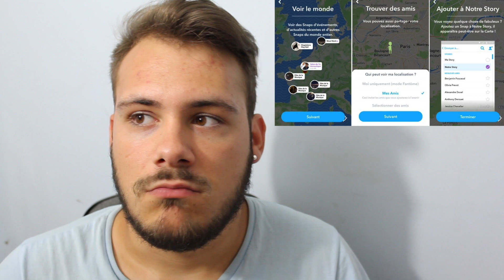SNAP MAPS NOUVELLE FONCTION DE SNAPCHAT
Oseras-tu dérouler la barre d'info ?

Bravo tu as relevé le défi ;)

Aujourd'hui c'est une grande MAJ de snap que j'adore que je valide totalement mais .. bien ou pas bien ???

~ INFORMATION ~

Je m'appel Dylan Youtuber Français de 20 ans, Passionné de tout ce qui est high tech je suis de l'Aquitaine.

Montage vidéo : Final Cut Pro X